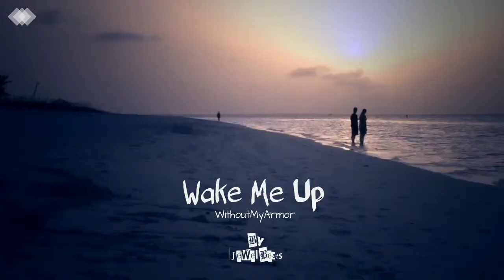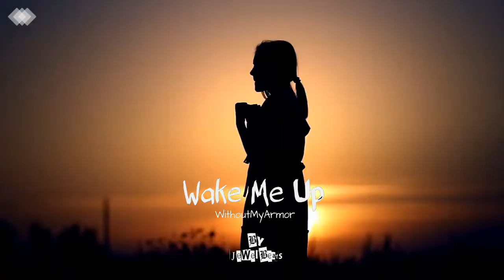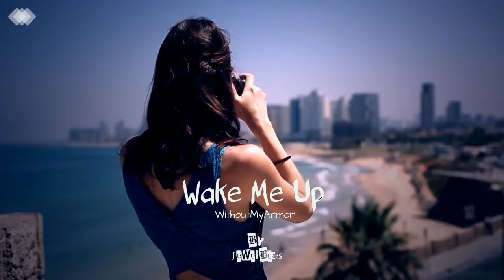"Wake Me Up" ft. WithoutMy Armor FUTURE BASS